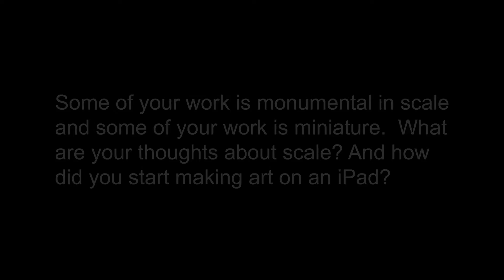Sheila Elias 7